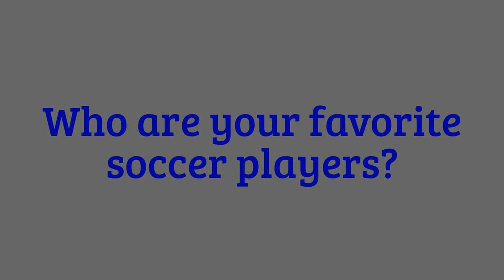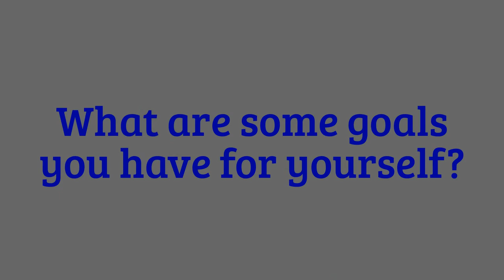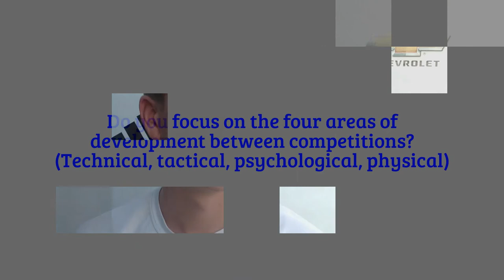Brendan Fix Interview